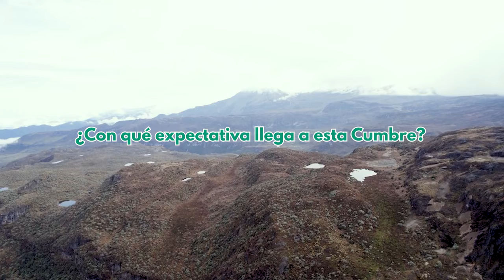Conozca las expectativas de algunos expertos en 2a Cumbre Mundial de Alta Montaña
Tres expertos que participan en el segundo día de la 2a Cumbre Mundial de Alta Montaña cuentan sus expectativas. En total, 34 expositores cumplen esta cita para intercambiar conocimientos y experiencias sobre páramos, investigación en cambio climático y gestión de la alta montaña.